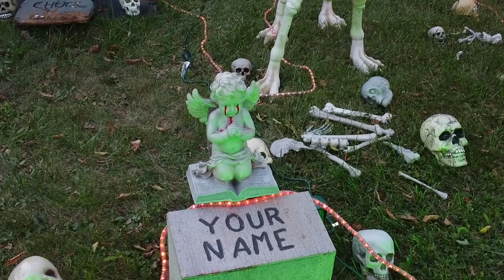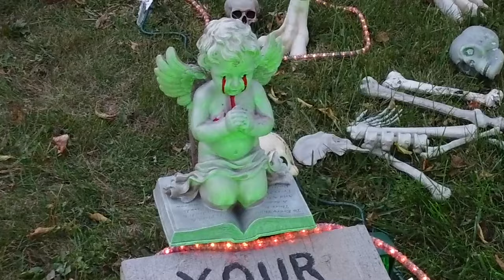2024 Halloween Yard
2024 Halloween Yard